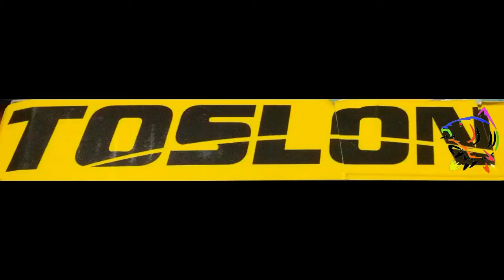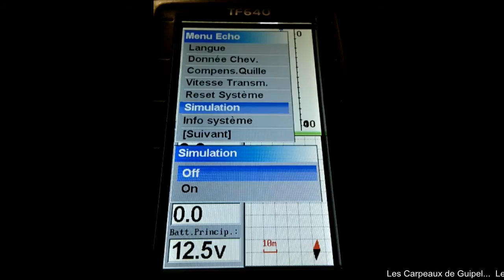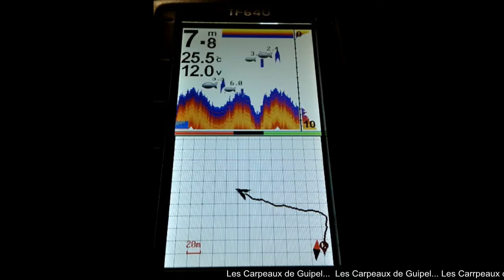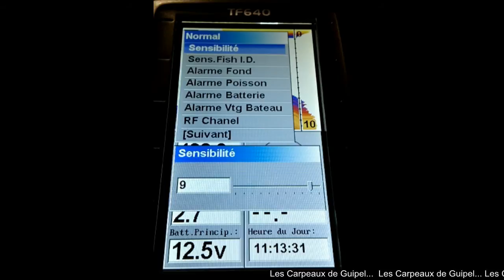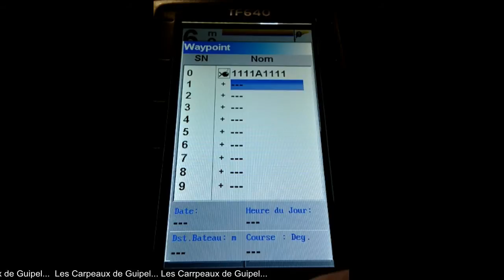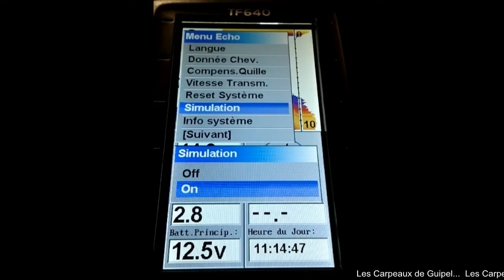Echosondeur Toslon 640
ECHOSONDEUR COULEUR TOSLON 640 AVEC GPS INTÉGRÉ ET BOUSSOLE ÉLÉCTRONIQUE POUR BATEAU AMORCEUR.

L'échosondeur GPS ANATEC offrent un cadre unique en nature numérique disposant d'un sondeur sans fil en couleur haute définition avec GPS intégré en temps réel ainsi qu'une boussole électronique (en option) vous permettant de naviguer plus facilement jusqu'à la cible.
Vous pouvez enregistrer jusqu'à 500 points de pêche en temps réel!
Cette nouvelle génération de GPS vous permet de naviguer vers le point sélectionné avec une précision de 1 mètre!
L'installation d'e l'échosondeur GPS ANATEC est très facile et peut être installé sur n'importe quel bateau amorceur ANATEC, sans exception.
Vous allez pouvoir détecter les fonds ainsi que les poissons sur une distance de 300m (en bon état de la météo et de l'environnement).